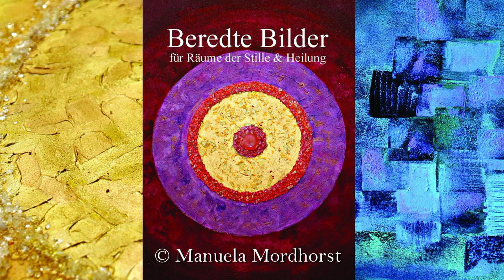Beredte Bilder (Intuitive Malerei) von Manuela Mordhorst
Ein Rückblick in die künstlerischen Anfänge und Schaffenszeit von Manuela Mordhorst von 2009.
Dieses Video zeigt vor allem Kreismalerei/Mandalas mit der sich die Künstlerin schon früh auseinandersetzte.

A look back at Manuela Mordhorst's artistic beginnings and creative time in 2009.
This video mainly shows circle painting / mandalas which the artist dealt with early on.

Fotos/ Schnitt/Idee Wilfried Wedde
Song: Song for Gaia, Earth Day 2013